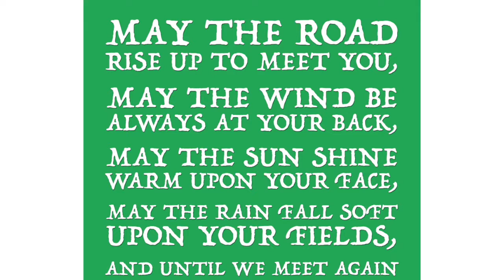May the road rise to meet you, second alto